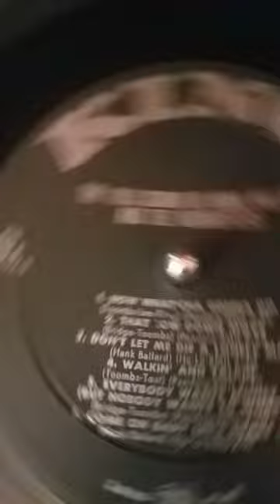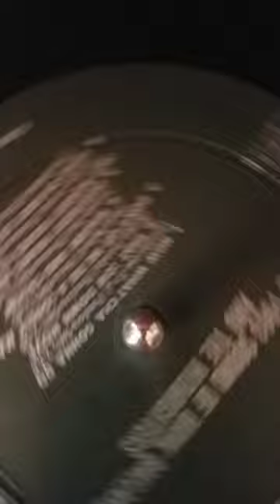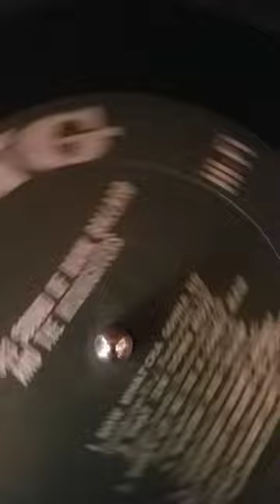Everybody wants money (but nobody wants to work) hank Ballard and the midnighters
From the 1963 sound of hank Ballard and the midnighters hits of tomorrow album side 2 Song number 5.